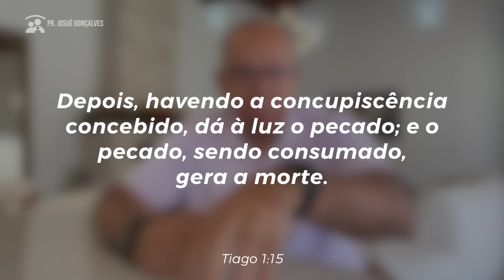Como a Tentação Pode Destruir Sua Vida: Aprenda a Vencer com Esses 10 Passos - Pr. Josué Gonçalves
Neste vídeo, eu o Pastor Josué Gonçalves compartilho uma história impactante sobre as consequências da tentação e como ela pode afetar nossas vidas de maneiras inimagináveis. Através de uma narrativa cativante, ensino lições valiosas sobre reconhecer e superar nossas fraquezas.
Aprenda a usar a Palavra de Deus, a oração, e outras práticas espirituais para vencer as tentações e viver uma vida de pureza e santidade.